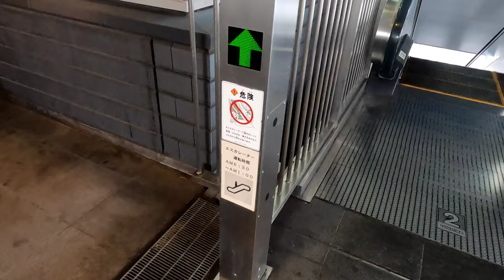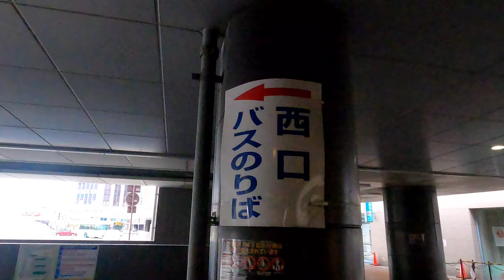[JR奈良駅]東芝製&日立製エスカレーター 地上階↔改札階